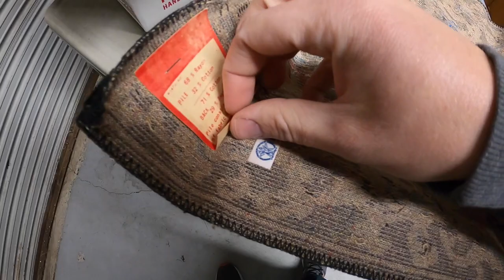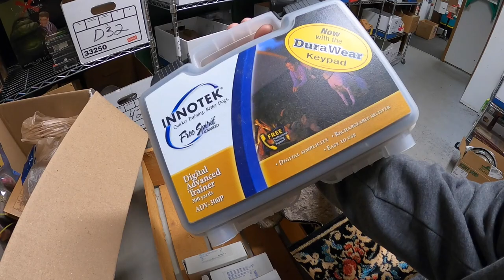Nothing Was Priced at This Garage Sale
My antique booths are located at:

4924 Union Center Pavillion Dr, West Chester, OH 45069